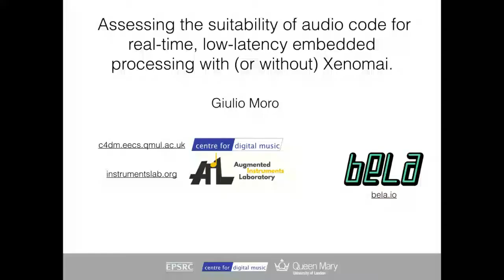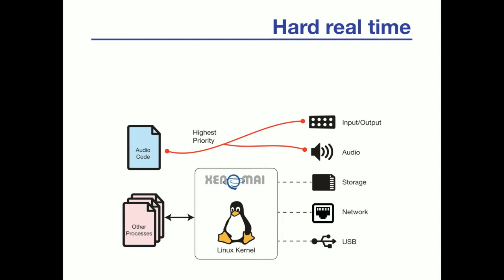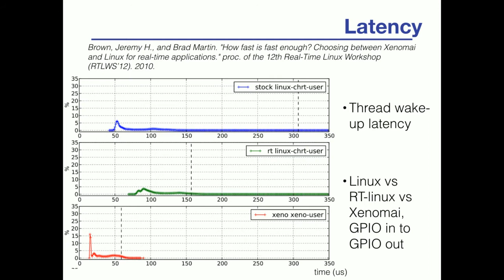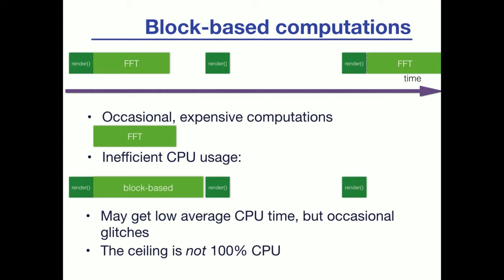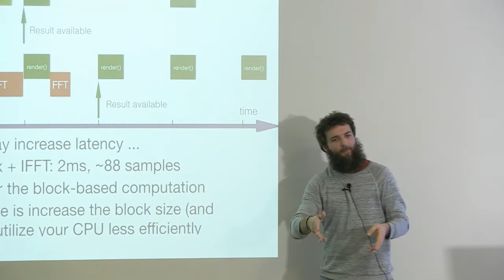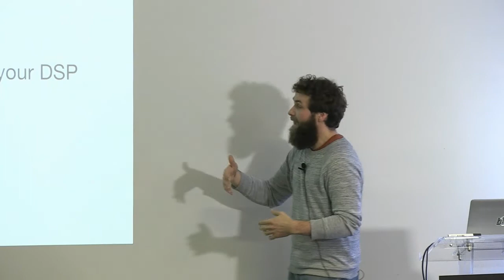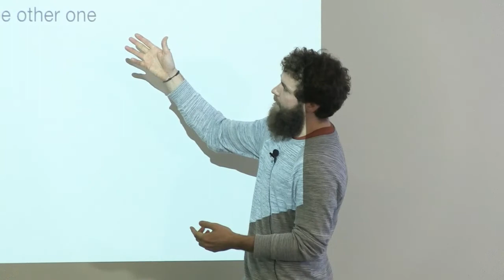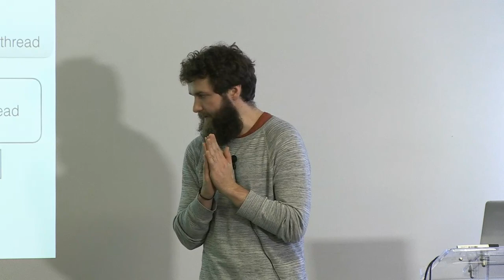Giulio Moro - Assessing the stability of audio code for real time low latency embedded processing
Assessing the suitability of audio code for real-time, low-latency embedded processing with (or without) Xenomai (ADC'17)

Giulio Moro, PhD Student, Centre for Digital Music, QMUL

Writing code suitable for real-time performance comes with a specific set of well-known recommendations and best-practices. Strictly adhering to these is not always easy or convenient and there are a number of cases, especially when developing for desktop applications, where there can be workarounds that give "good enough" performances without fully meeting the requirements. When porting a piece of code to an embedded device with low-latency real-time design requirements, we find that the limitations are more strict than in the desktop world and that "best practices" become an "absolute must". Using Xenomai to deliver real-time, low-latency performance on embedded devices enforces the programmer to strictly adhere to the best practices and helps debugging non-real-time code paths. A code that successfully passes the "Xenomai test" can then be re-used in non-Xenomai environments with improved real-time performance.

Presented at ADC 2017, Code Node, London.